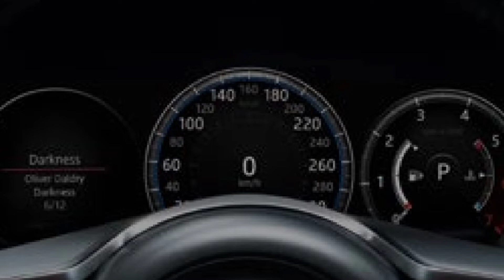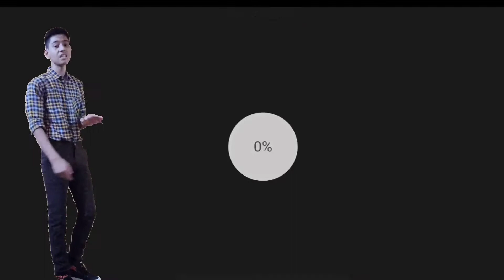Mahindra Scorpio 2020 full analysis and review on SPS CARS|| Analysis Video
Hey guys
This is my new video please watch this video till end.
So guys in this video I have given the full analysis of Mahindra scorpio. Also I have shown the pros and cons of the Mahindra scorpio what changes has done in the mahindra scorpio.
Mahindra Scorpio was first launched in India in June 20, 2002 and it still have  a high reputation in India. Guys Mahindra Scorpio have changed the look of scorpio time to time.

The car is very awesome but the problem raises here is the power and some of the interior work and many more.

So guys I want to tell you something  about my videos that I will upload different types of video so I will upload Analysis videos in this type of videos I will give full analysis and review of any of the car I pick for my shoot(in english) Now another type, Comparison and specifications videos, In this type of video I will show the comparison of two car with full specifications. Third type,  Mega Comparison videos, so guys in this type of videos I will give you comparison and specifications of three or more cars.

I will also upload my shows videos that is Being Automotive in this show I will give you the news of automobile world every week.
This all things will be in Hindi.

Mahindra scorpio analysis 2020.

This video is the latest one on youtube as it has been uploaded in 2020

Toh guys jldi se mere channel ko subscribe krdijiye or video achi lage toh like or share kijiye or agar kisi bhi car ka analysis ya comparison chahiye toh comment krna na bhule. Please share to everyone.